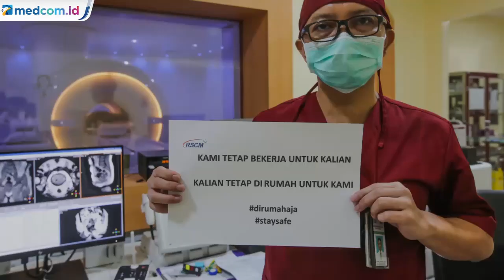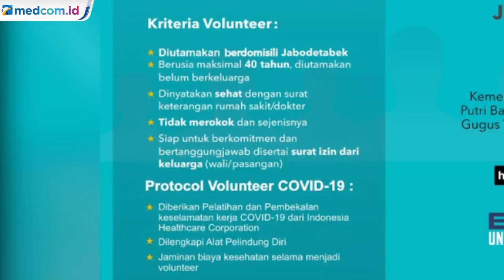Atasi Covid-19, BUMN Cari Volunteer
Ada 309 kasus positif Covid-19 di Indonesia. Tenaga medis dan non medis pun sangat dibutuhkan untuk hadapi wabah pandemi global ini. Kementerian BUMN mengajak masyarakat, jadi volunteer Gugus Tugas untuk waspadai Covid-19. Para volunteer membantu bidang logistik dan operasional untuk menyiapkan alternatif second line, apabila rumah sakit rujukan melebihi kapasitas. Ada beberapa syarat yang perlu dipenuhi para calon volunteer. MI/Antara.